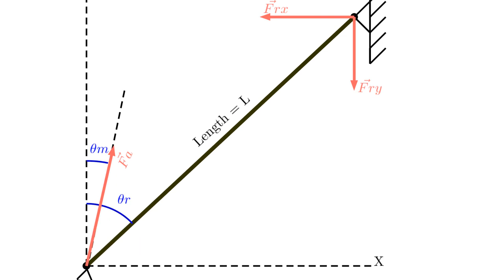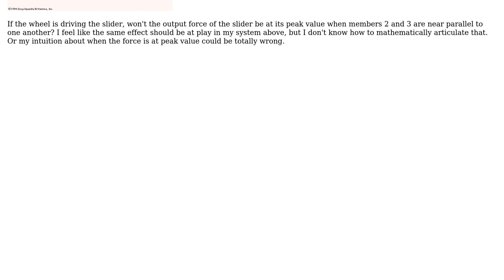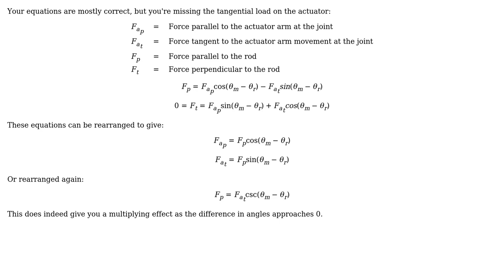Engineering: Equilibrium of a Rod with an Actuator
With thanks & praise to God, and with thanks to the many people who have made this project possible! You are responsible for your own actions.